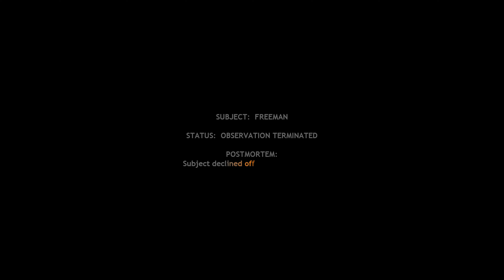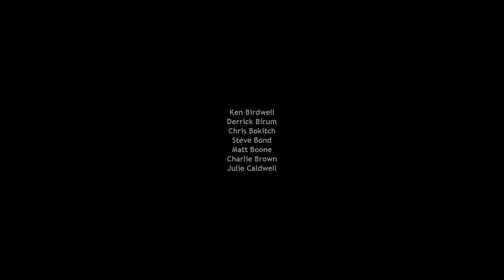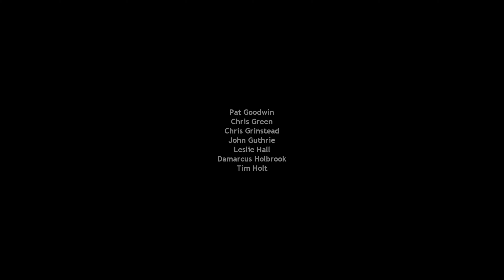Half-Life Source "Hard" maxed graphics 4K / 2160p Walkthrough PART 31 - Final Boss / Ending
The rather long final boss battle and credits. Great game!

Overall I got killed 322 times in this playthrough, good for a difficulty rating of 6:

Full walkthrough / playthrough / gameplay / let's play / runthrough of Half-Life: Source (HLS). This walkthrough was played at the highest difficulty setting called "Hard", recorded with Fraps at maxed out graphics settings at 1920x1200 and uploaded in 2160p (3840x2160) aka 4K aka the highest resolution Youtube has to offer! Part 32 of 32. Big majority of the game was played for the first time (Blind). Playlist link: